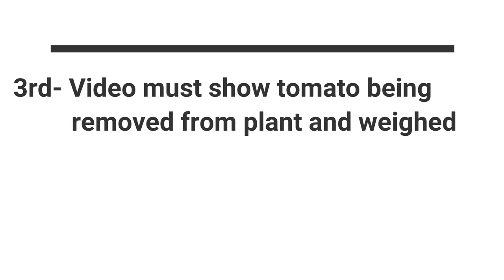Mrs Green Thumb Tomato Challenge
In this video I show you how I planted my seeds for my tomato challenge. I like to thank everyone who is and will be participating in the Mrs Green Thumb Tomato Challenge.  I would like to do this challenge yearly.  Hope everyone joins in.  Let's have fun together.